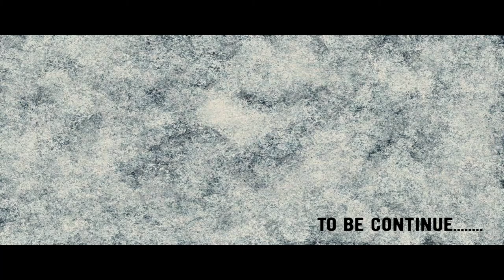DeathSnow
SHORTMOVIE made during a short trip in Trentino - Italy with friends
Shot with Iphone Pro 11 and DJI Spark Drone
Editing Video with Lumafusion , Videoleap apps on Ipad Pro 12"